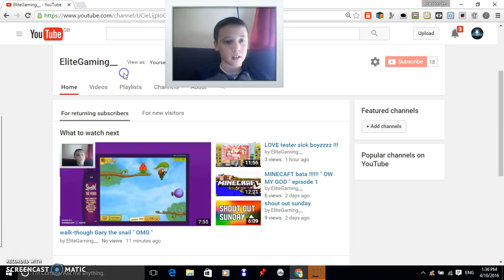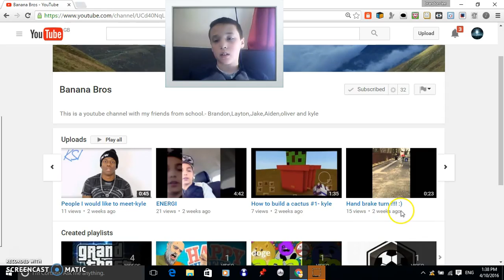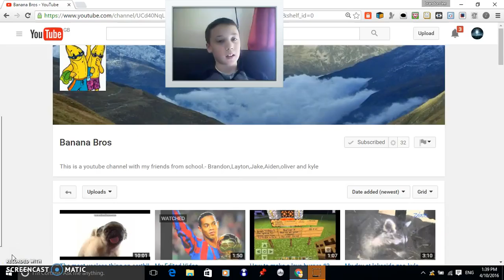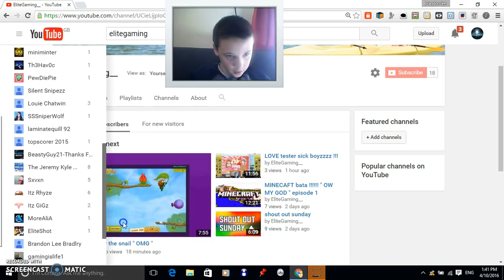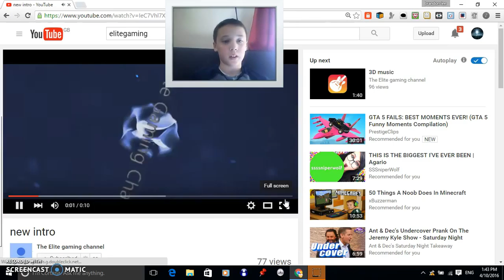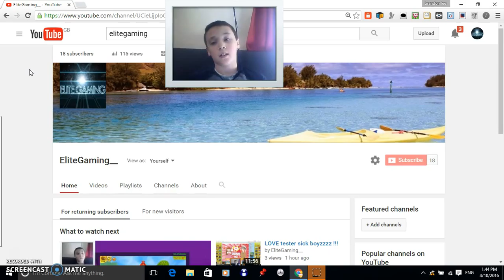shout out Sunday 2 " OMG BOYZZZ "